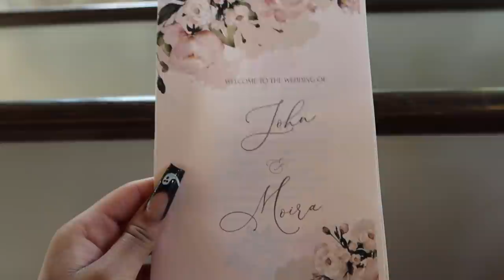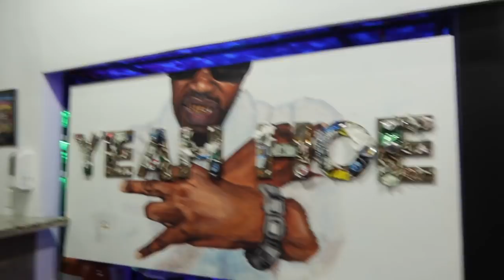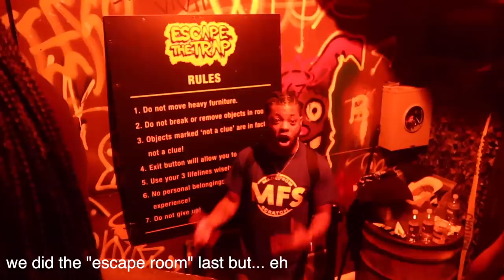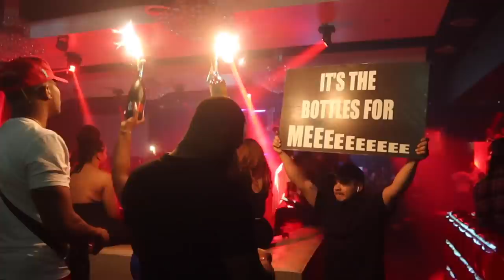ATLANTA TRAVEL VLOG 🍹 TRAP MUSEUM, WEDDING, CLUBBING + MORE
I’m back with another lit travel vlog to Atlanta, Georga! Come along with me and my family as we get lit and go out to eat, attend a wedding, visit the Trap Museum, party at the club, and more!

The dress I am selling is a size medium from House Of CB and I only wore it once, follow my Depop if you're interested in purchasing it.